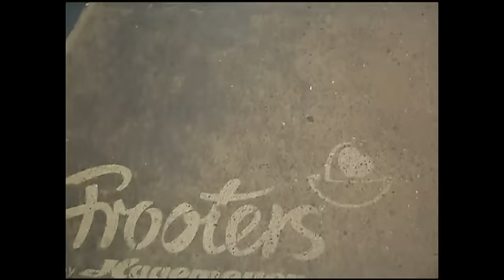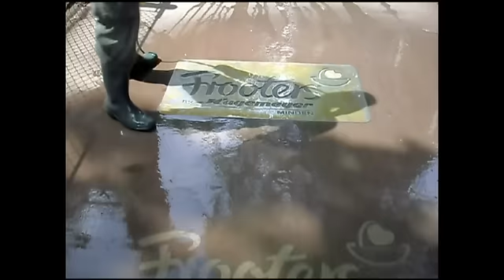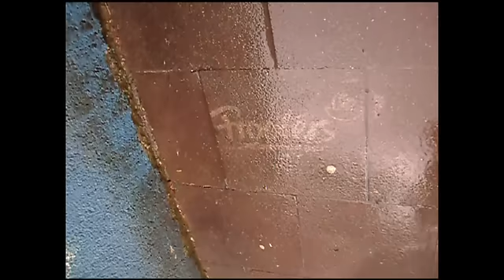Frooters Streetbranding Clean Graffiti